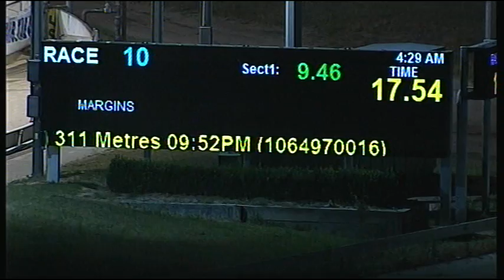CRN WED 03 DEC 14 R10